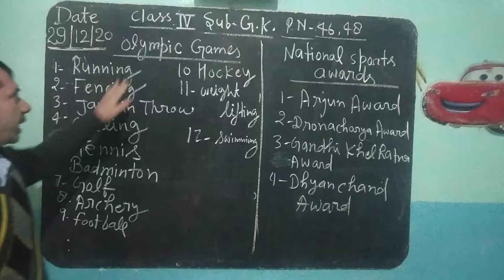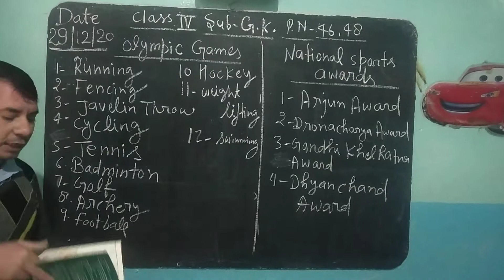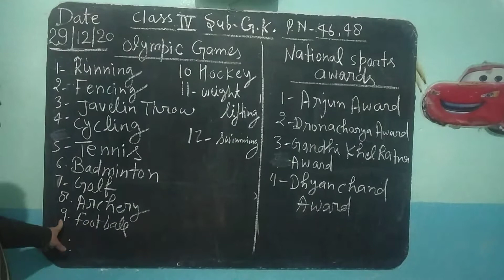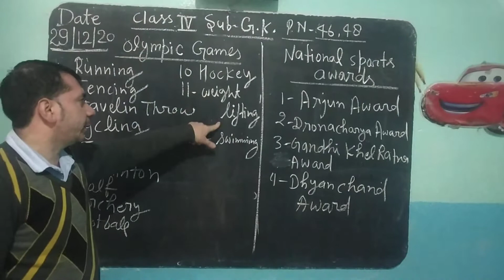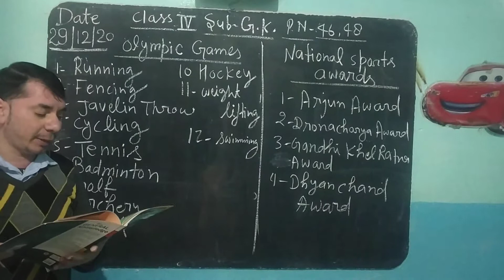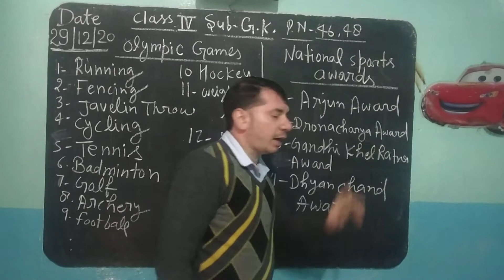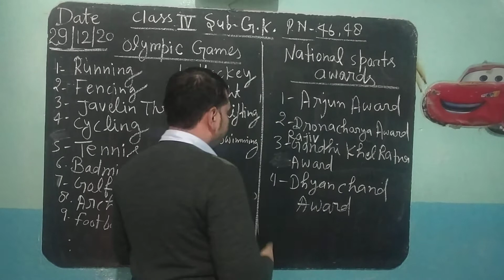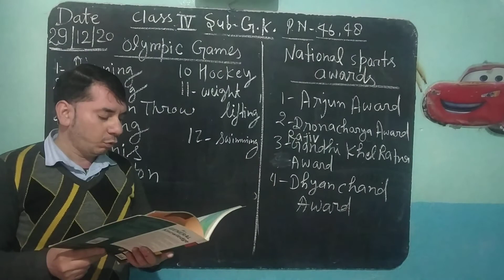Class-4 Sub-G.K. page no.46,48